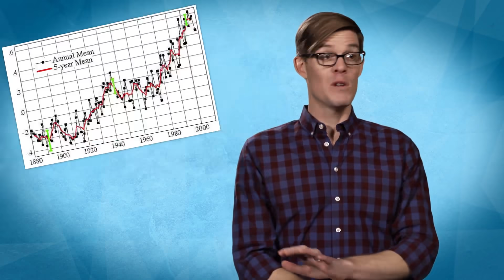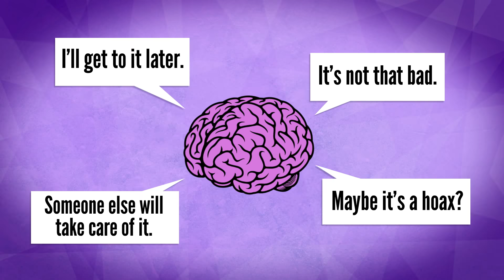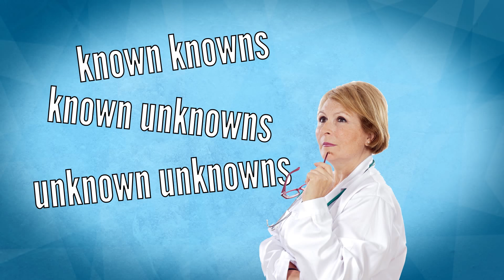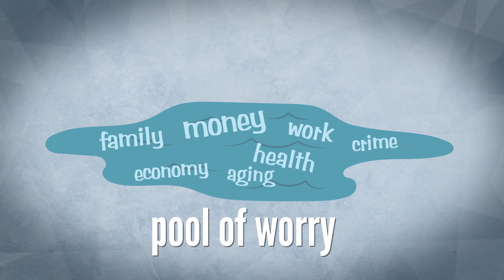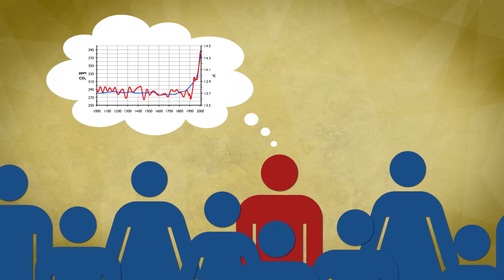Why People Don't Believe In Climate Science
Scientists overwhelmingly agree that our climate is changing, Earth is getting warmer, sea levels are rising, and it's primarily because of humans putting lots of carbon dioxide in the atmosphere. Yet 4 in 10 Americans aren't convinced.  Here's what psychologists and sociologists have to say about why some people don't believe in climate science.

Want to learn about the science of climate change and why humans are causing it, but in layman's terms? I recommend these books:

Global Weirdness (Climate Central)
How to Change Minds About Our Changing Climate (Seth Darling + Douglas Sisterson)